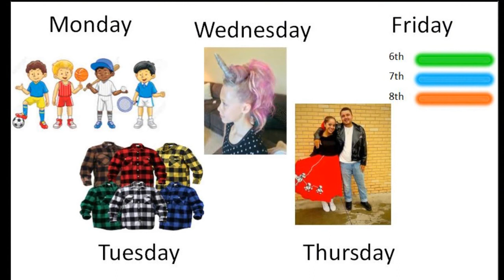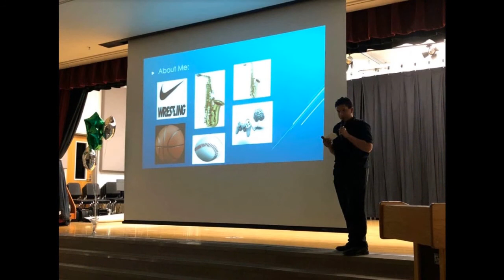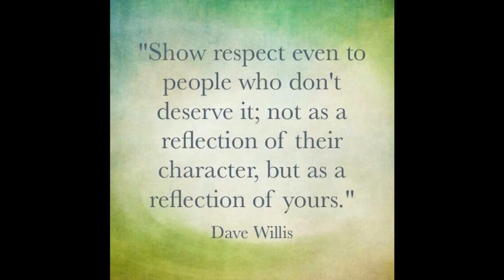March 28 2018